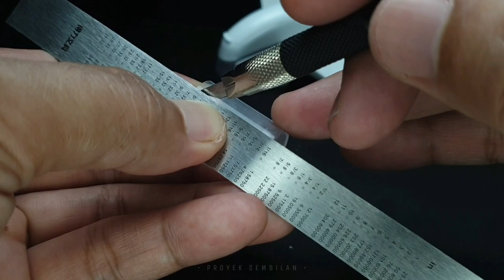Make a Spaceship Diorama out of trash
Diorama
This diorama tells the story of a spaceship battle that ended with the defeat of one of the enemy planes that crashed and was dragged down with severe damage to the wing.
I made it for a few days in my spare time from unused materials.
enjoy the video and hopefully inspire.
I need your support to continue to create my work. Maybe I need a long time to produce my work and because of that, I can't post videos often. if you like this kind of art. support me by liking and subscribing.